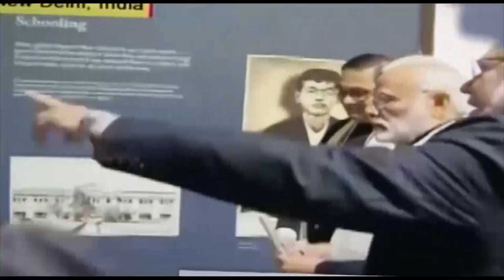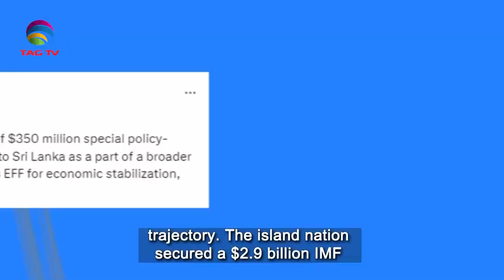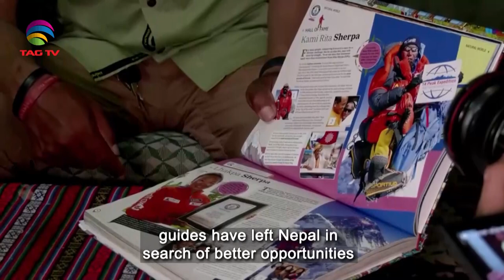South Asian Newsline, May 30, 2023